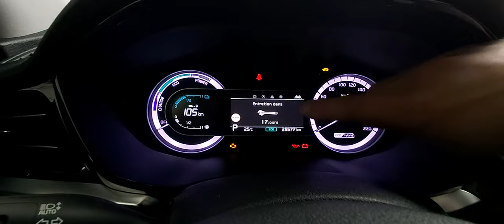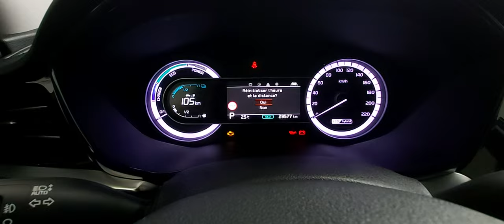comment réinitialiser mise a zéro entretien kia niro avant les kilomètres ou durée#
Réinitialisation du voyant clé a molette avant les kilomètres ou durée
kia niro#